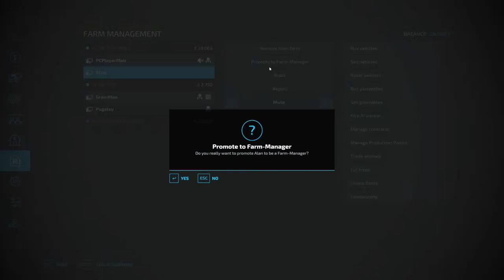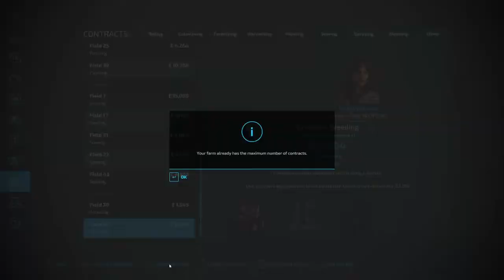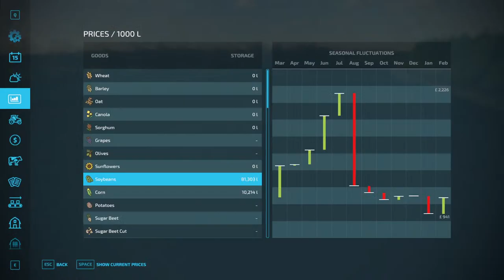Farm Vs Farm | Live Stream | Farming Simulator 22 | FS22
Welcome to a new Live Stream series.  The idea of this series is to have a bit of friendly competition between two teams.  GrainMan will lead one team, I will lead the other.

If you are a member of the GrainMan discord channel then you may be able to join in with us.

❗🎮 - Game Settings
Start with 1 plot, £1 million, No equipment
Contract farm available for odd number of players
Seasons OFF
Stones OFF
Periodic ploughing is ON
Game will last for 3 in-game years

📜- Farm Vs Farm Rules
Players must not work on the same farm on consecutive weeks
Using workers on contract farm costs £1000 per job
Leasing is ALLOWED!
NO field flipping
Contracts are available
Contracts must only be taken on players own side of the map